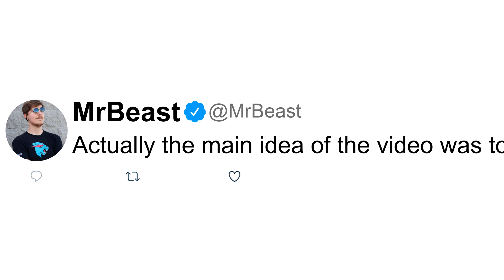Mr Beast becomes president of the USA